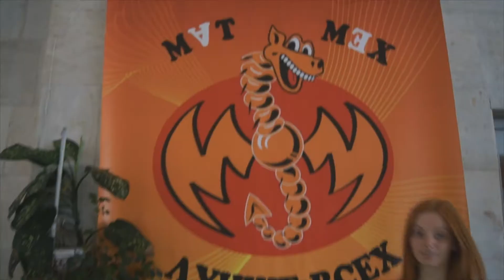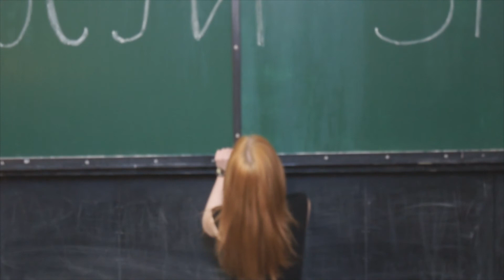Мисс Мат-Мех 2013. Визитка. Анастасия Нестерова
Видеоролик. показанный в визитке одной из участниц Мисс Мат-Мех 2013.

В главной роли: Анастасия Нестерова
Монтаж, оператор: Фёдор Ларин